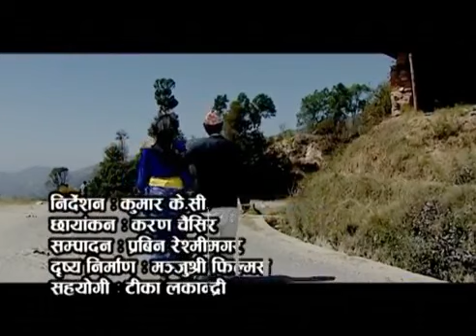Rajsukra limbu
Mingso limbu